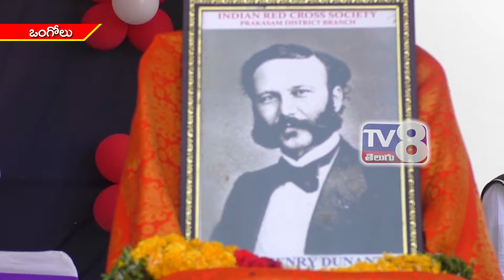రెడ్క్రాస్ ఆధ్వర్యంలో భారీ సైకిల్ ర్యాలీ || ఒంగోలు